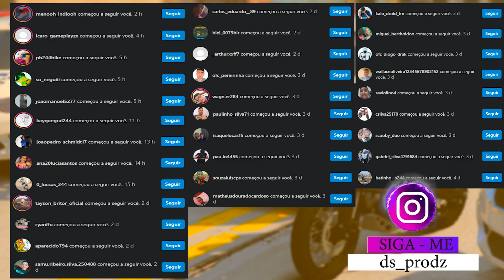MINHA PRIMEIRA TRILHA DE MOBILETE COM MEU IRMÃO 🚴🏻‍♀️🔥 | GTA 5: VIDA REAL #281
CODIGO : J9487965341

 ▬▬▬▬▬▬▬▬▬▬▬ஜ۩۞۩ஜ▬▬▬▬▬▬▬▬▬▬▬▬▬
📱 REDE SOCIAS 📱

♛ Participantes ♛